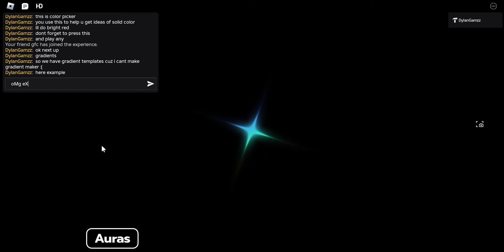Roblox Sols RNG Cutscene Maker - Full Game Tutorial